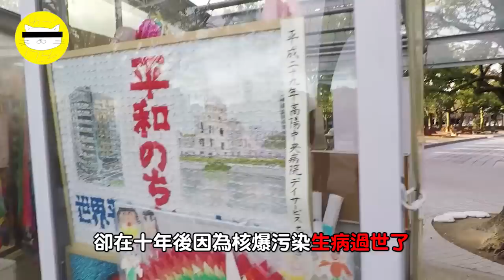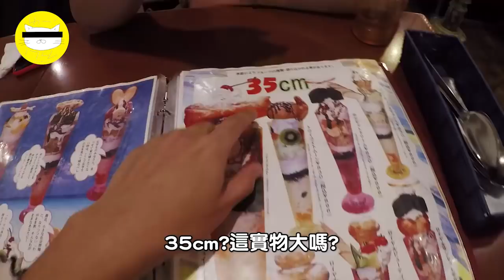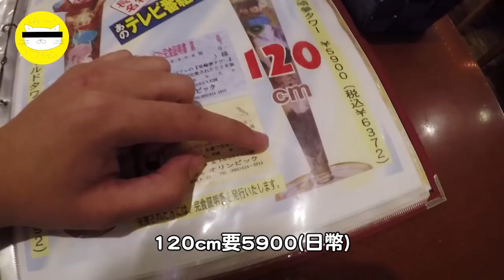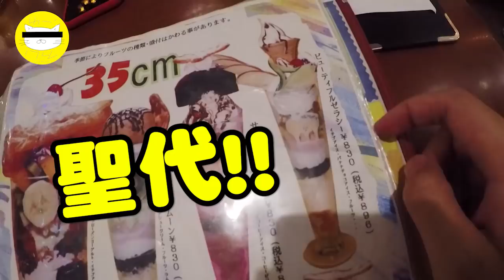【挑戰日本大胃王餐廳！有120cm的聖代｜日本Vlog 】狸貓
狸貓：「去年12月跟朋友去廣島和長崎，在造訪完核爆遺跡後，覺得生命非常短暫，所以偶然在長崎找到大胃王餐廳！120cm的聖代我實在是沒辦法挑戰⋯⋯我怕胖。」

大胃王餐廳－Olympic Cafe (2F)